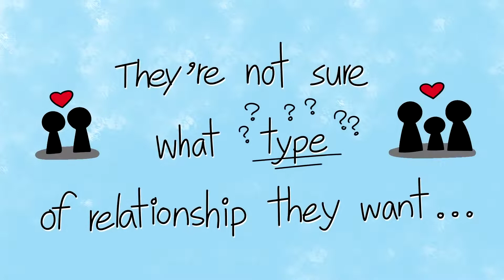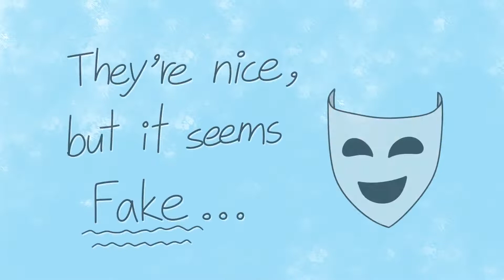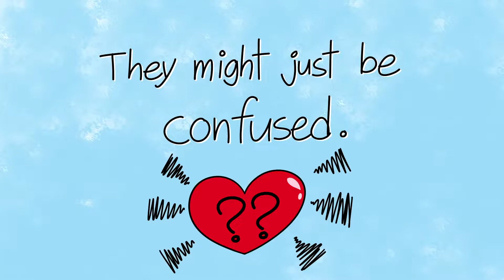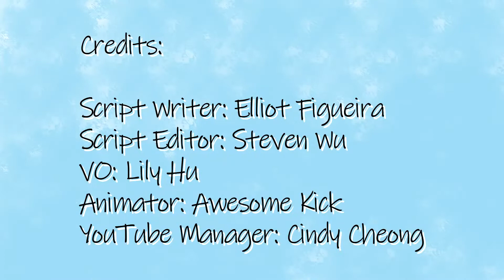7 Signs They're Leading You On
How to know if someone is leading you on? Being led on is not fun, and it's pretty confusing. Have you ever been in that situation? Have you ever go on Google desperately typing "signs she's leading you on" or "signs he's leading you on" on the search engine, trying to find out if that's the case?  Fear not! We've got you covered. Here at Psych2Go, we present to you "7 Signs They're Leading You On".

Credits:
Script Writer: Elliot Figueira
Script Editor: Steven Wu
VO: Lily Hu
Animator: AwesomeKicks
YouTube Manager: Cindy Cheong